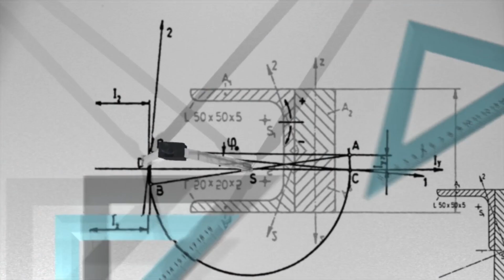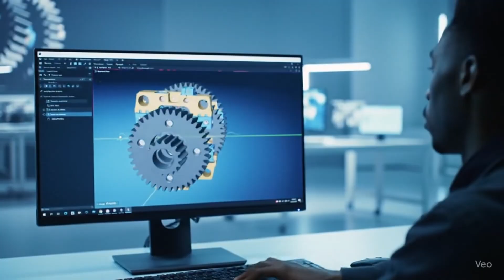How to Get Mechanical Design Engineer Job with 15 LPA Salary | MEC Groups | Kabilan Kumaravadivel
I share everything you need to know about building a career as a Mechanical Design Engineer — from skills to software, industries to job roles. Whether you’re a student, fresher, or job seeker, this video will give you a full roadmap.

📚 What You’ll Learn:

    Mechanical Design Basics 🛠️

    AutoCAD, SolidWorks, Creo overview 🖥️
    Design thinking, sketching & GD&T ✏️
    2D vs 3D modeling explained 🎯
    Industry expectations & resume tips 📄
    Career path & job opportunities 🔍

Mr.Kabilan Kumaravadivel
Founder & CEO
MEC Groups

HVAC Technician

We support mechanical engineers with Job Placement through out social medias such as YouTube, Instagram, Twitter, LinkedIn etc.,